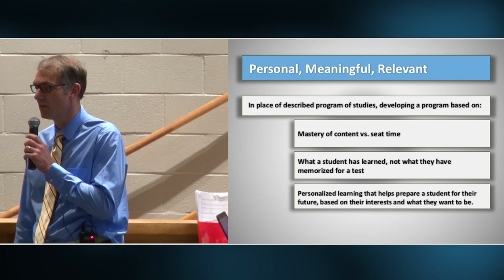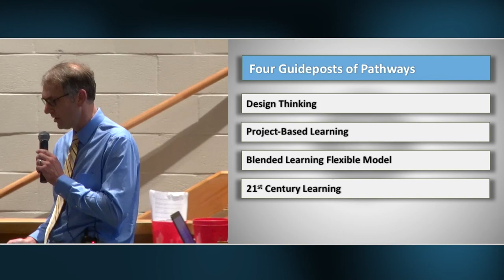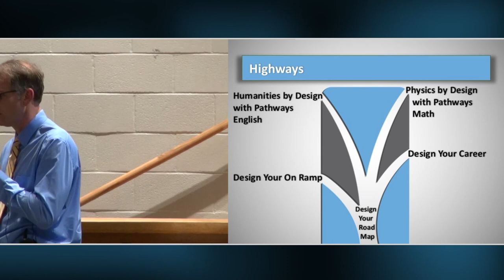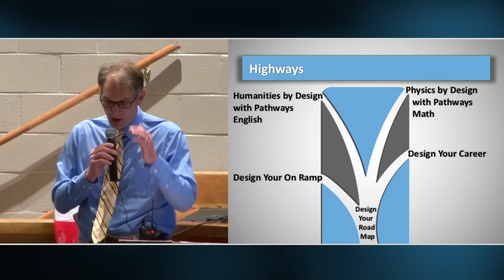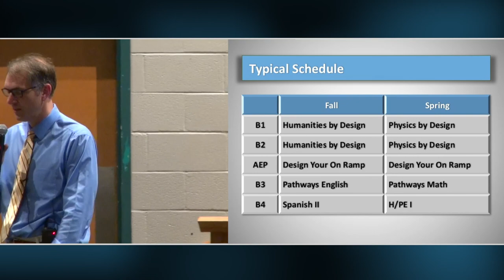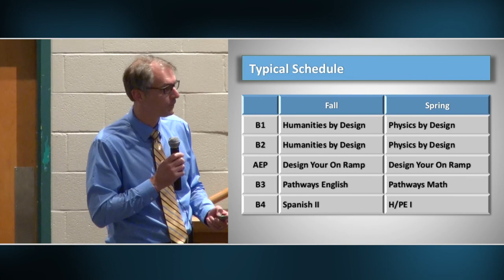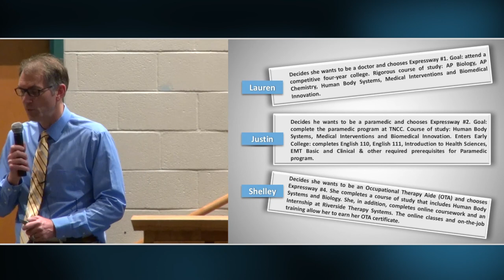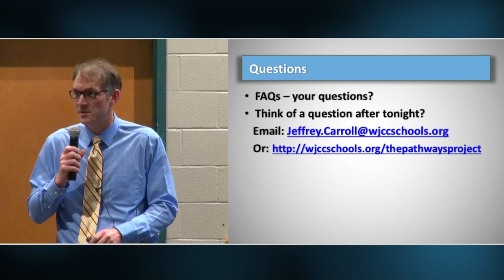Pathways Project Information